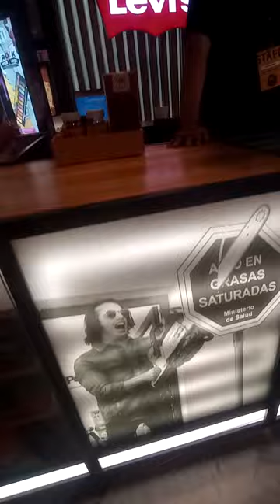TIEMPO DEL INDIVIDUO-HOY: LA MOTOSIERRA LLEGA A CHILE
Uno no deja de sorprenderse cuando la libertad permite que personas de diferentes países, con actividades totalmente dispares, se enlacen en un sentido común, aprovechar los sellos del ministerio de salud para reivindicar las virtudes de un producto. El uso de la motosierra es un símbolo de sacar lo malo para que resurja lo bueno.
Gracias Wild Foods por la audacia y creatividad.

Podes apoyar este canal depositando en esta cuenta:
Gracias.